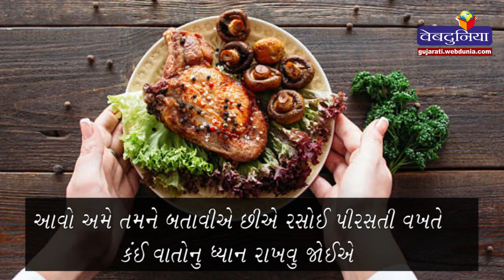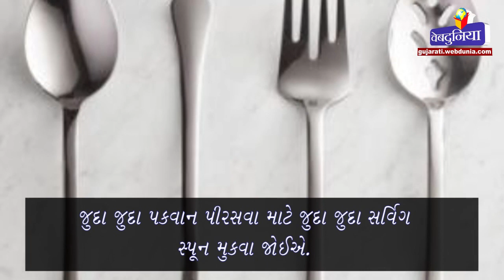SERVING FOOD Tips -જમવાનું પીરસતી વખતે જરૂર અપનાવો આ ઉપાય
SERVING FOOD-જમવાનું પીરસતી વખતે જરૂર ધ્યાનમાં રાખો આ ઉપાય